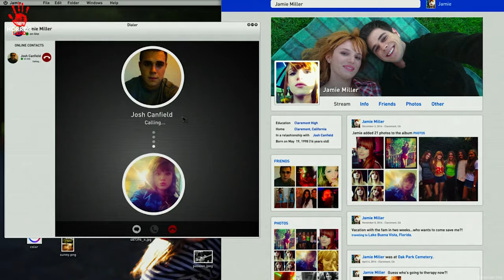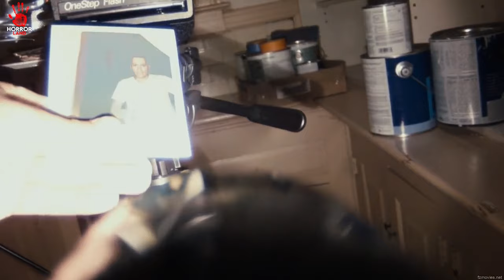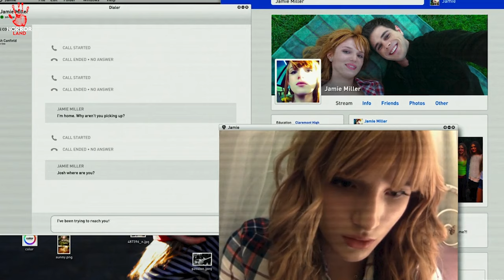K*LLER CAPTURE PRIVATE VIDEO OF GIRL | KEEP WATCHING Explained in Hindi | Horrorland